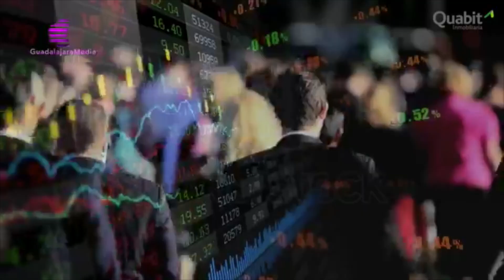Carlos Slim entra en Quabit Inmobiliaria al tomar un 3valorado en 5 millones de euros